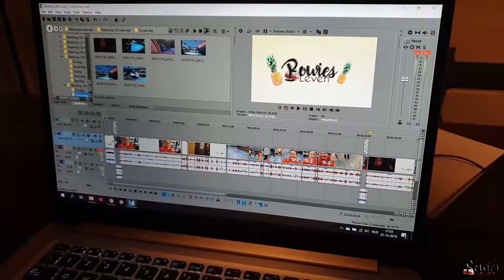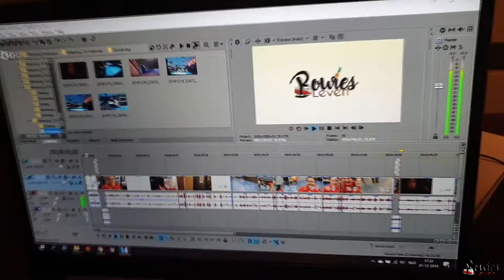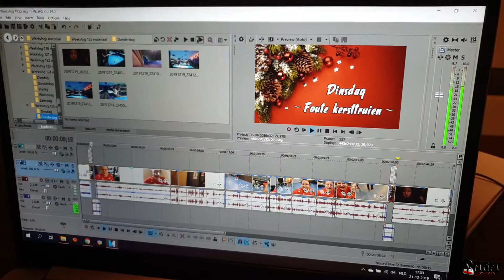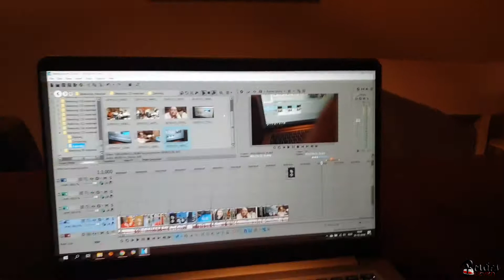Weekvlog #125 || Kersttruien Dinsdag, Sony Vegas & Kerst In Oud Kampen 2019 ?! || bowiesleven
Hoi! Mijn naam is Beau en leuk dat je kijkt naar een nieuwe weekvlog!